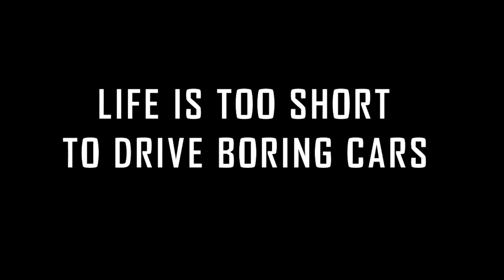Excel 2017 | ThrottleX - 17 Teaser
Do not go where the path leads. Instead, go where there is no path and leave a trail for the rest to follow.

If your pulse quickens when you hear an engine rev, if your heart thumps when you see an open road, then your place is behind the wheel. Excel 2017 invites you to ThrottleX - the most happening Automobile Expo on the shores of Kochi. Be there at Govt. Model Engineering College on 2nd October, 2017 and make some noise for those who love and live to SHIFT. THROTTLE. DISAPPEAR.